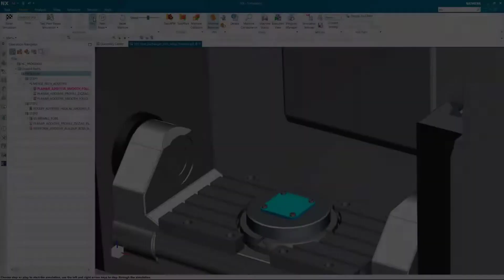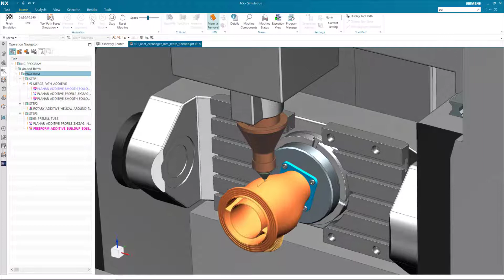NX CAM | Multi Axis Deposition